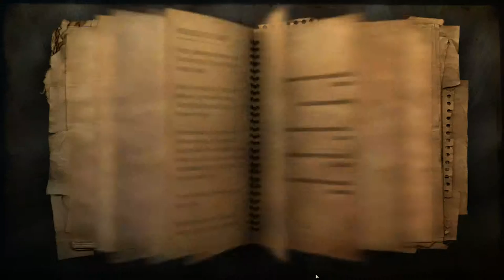Far Cry 2 ► Шакал и переворот ► №27